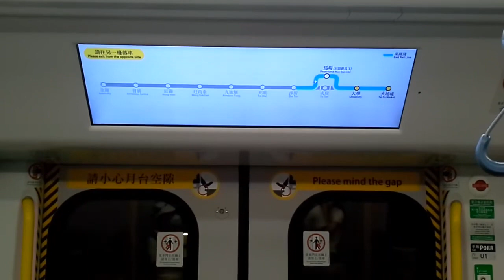【七一日．馬場之夜】陳如茵港鐵廣播：東鐵綫上行（下一站：馬場）[R-Train 版]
拍攝日期：2023年7月1日 下午 7:31
拍攝列車：EAL R-Train (D088/D090)
拍攝裝置：Samsung Galaxy Note 8 GT-N5120